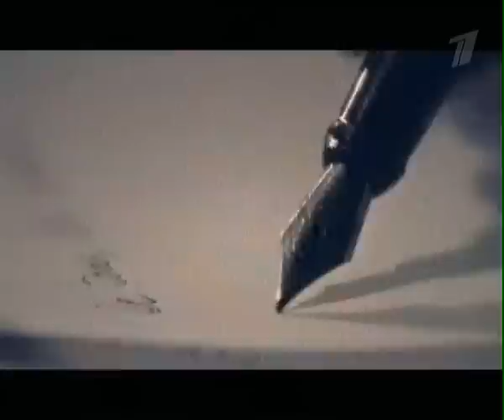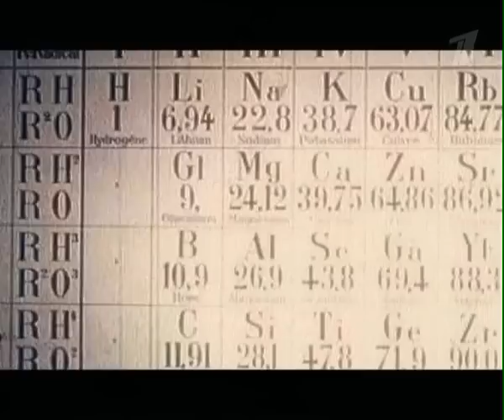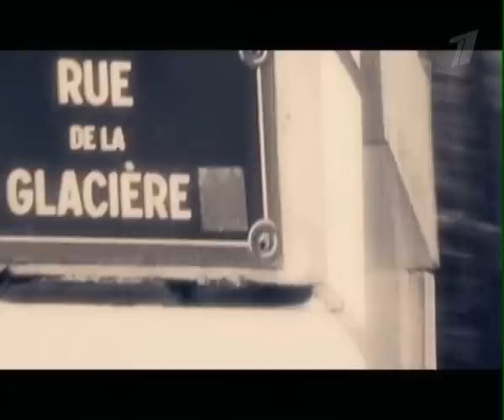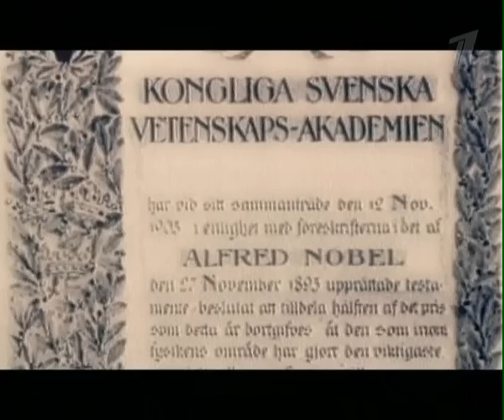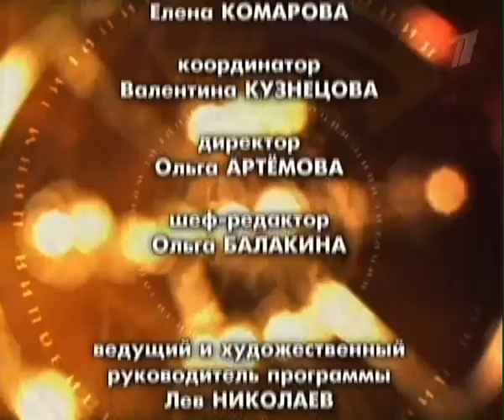Мария Склодовская-Кюри / Maria Sklodowska-Curie. Гении и злодеи.